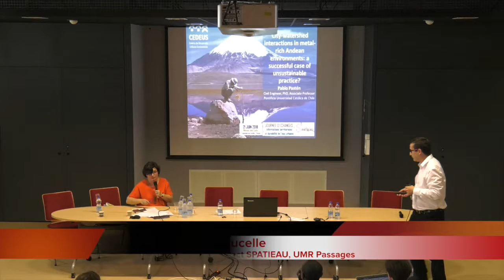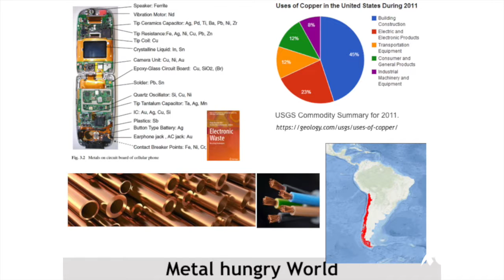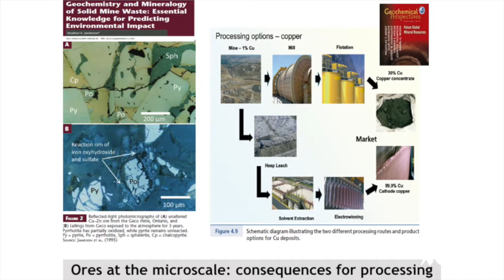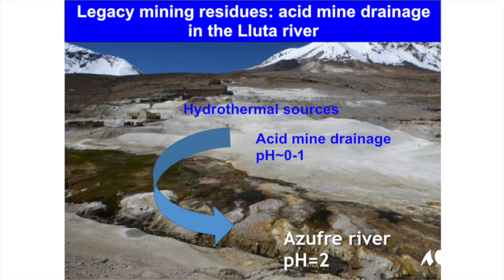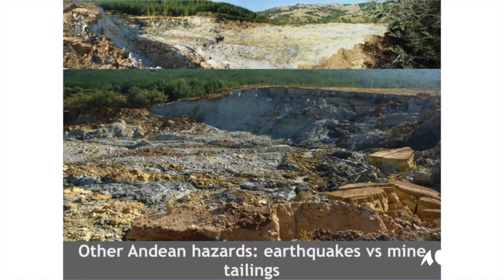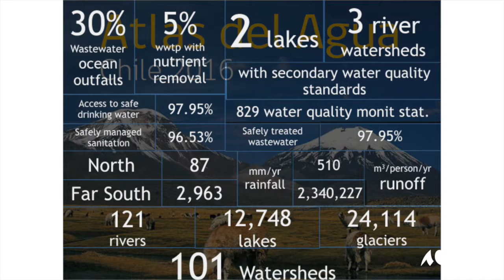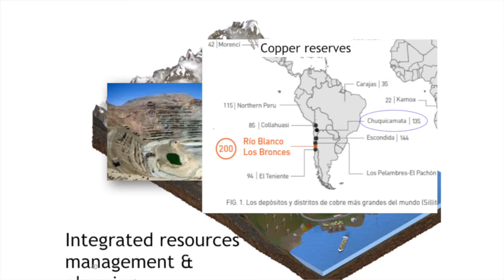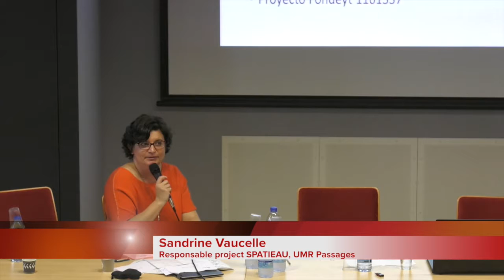Journée d'Echanges SPATIEAU : Pablo Pastèn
Qualité de l’eau au Chili. City-watershed interactions in metal-rich Andean environments: a successful case of unsustainable practice?
Les villes andines ont une relation unique avec les bassins où elles sont situées car ils fournissent des ressources importantes (eau, énergie, sols…). Ces ressources déterminent également le développement d'activités socio-économiques qui dans de nombreux cas ont permis ou motivé la floraison de nombreuses villes du nord du Chili. Aussi, les activités dans les villes génèrent des effets dans les bassins, modifiant les schémas hydrologiques, déversant des contaminants dans l'eau, le sol et l'air. Pablo Pastèn (CEDEUS, Santiago du Chili) présente les enjeux autour de la qualité et de la durabilité de l’eau au Chili.